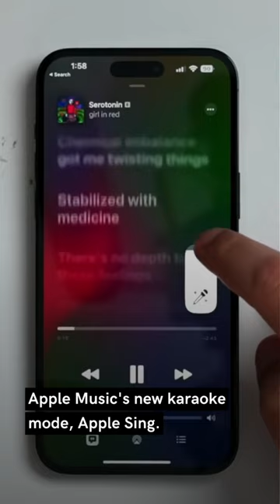Apple is rolling out its iOS 16.2 update now!